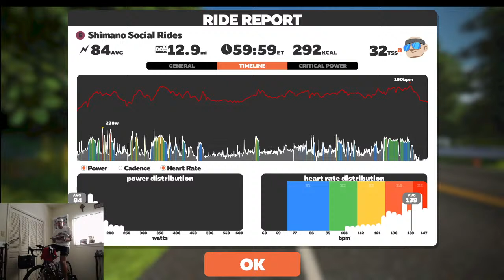Zwift - Shimano Social Ride with Mark Beaumont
Watopia Figure 8 Reverse Course
Group E Avg. 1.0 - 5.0 W/KG
I tried another social ride in Zwift today, the Shimano Social Ride. The ride was classed "E" and followed the "Watopia Figure 8 Reverse Course". Rather than distance the ride was time base for 60 minutes.